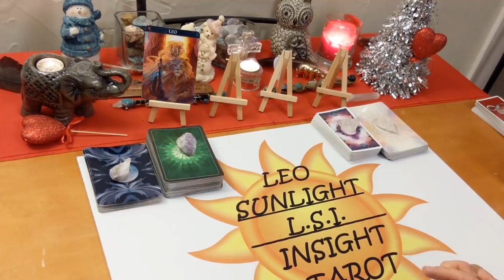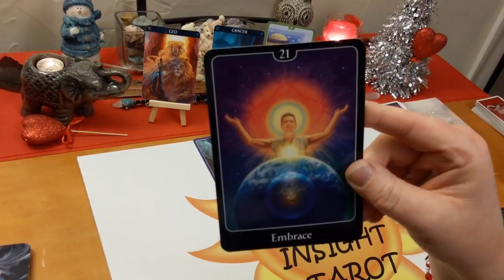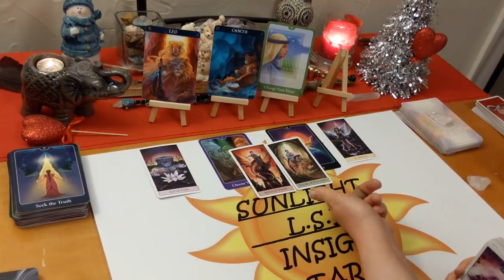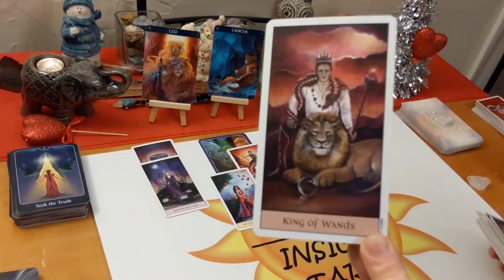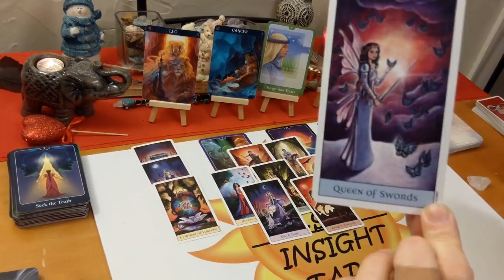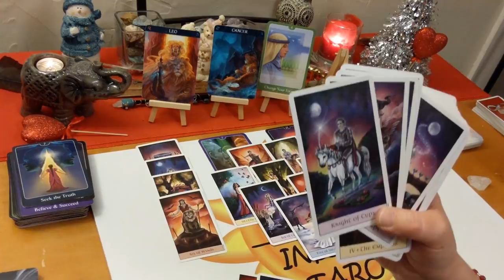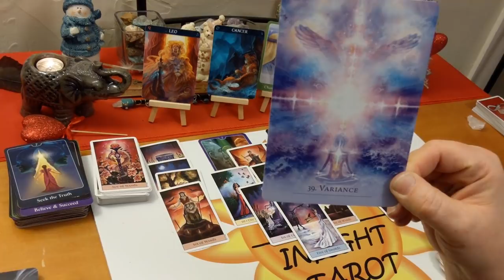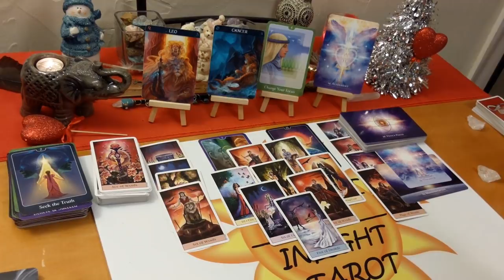Leo Love: "Block Them & They'll Come Rushing Back!" January 2020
♌Leo♌ Love Connection Tarot & Oracle Card Reading for January 2020. Current Energy Between you & them. A look at your love connection situation. This has to be an actual connection of some kind.

🎴Decks used:
Crystal Visions – Jennifer Galasso